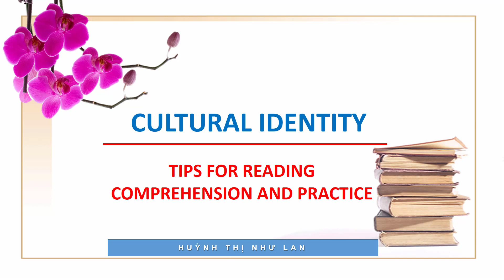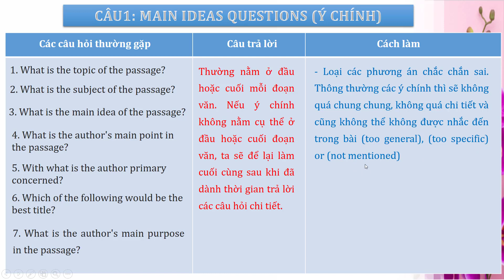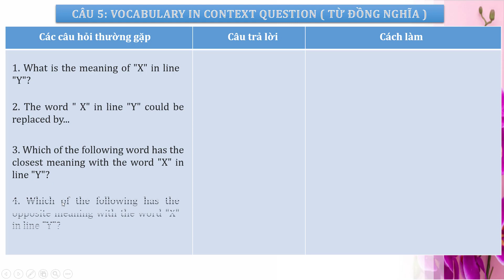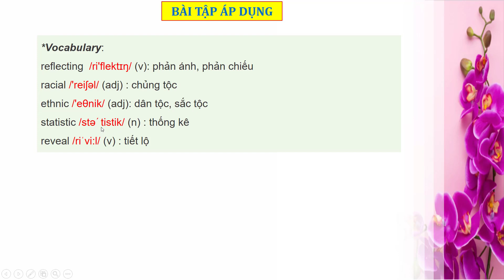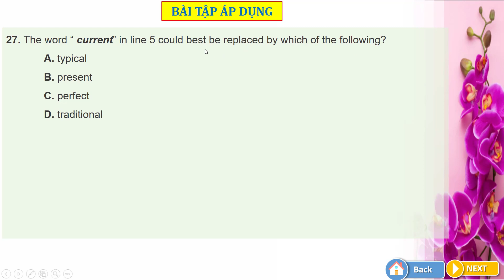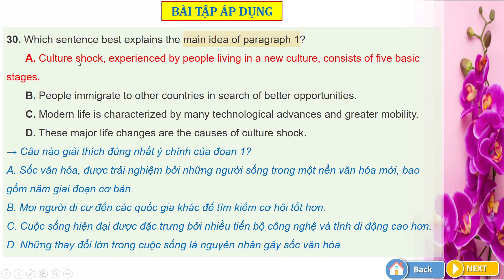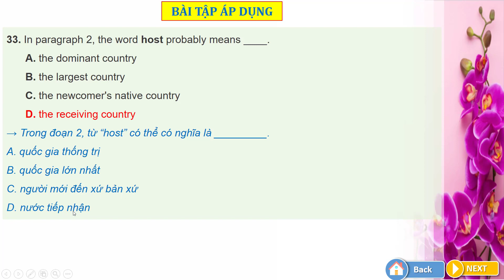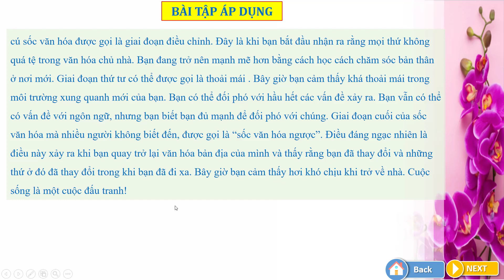#9 - P.9 - [ÔN TẬP TRỌNG TÂM THPT 2021-2022] - TIPS FOR READING COMPREHENSION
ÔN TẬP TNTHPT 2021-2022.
CUNG CẤP CHO HỌC SINH MỘT SỐ MẸO ĐỂ LÀM BÀI ĐỌC HIỂU
THỰC HÀNH VÀ LUYỆN TẬP 2 BÀI ĐỌC HIỂU VỚI CÁC DẠNG CÂU HỎI THƯỜNG GẶP TRONG ĐỀ THI.